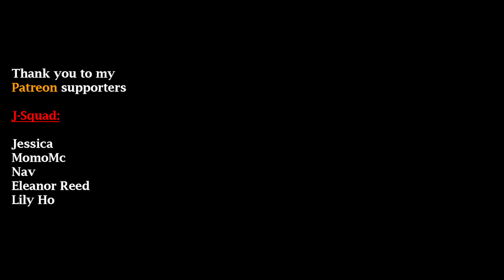Live Hip Hop Dance Performance | James Deane Choreography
Performing my Hip Hop dance combo at the sold out Blue Moon Cabaret show!

Song 1: "O.G" - TroyBoi
Song 2: "Up" - Cardi B (Remix by Showmusik)
Song 3: "Push It" - Salt-N-Pepa
Song 4: "Begin" - Madcon